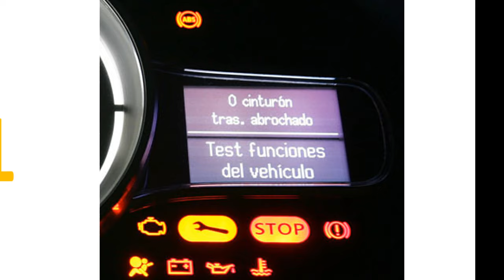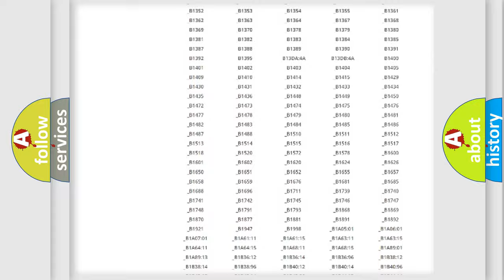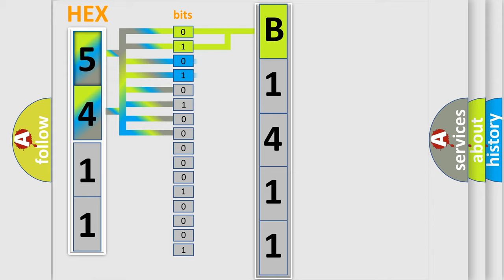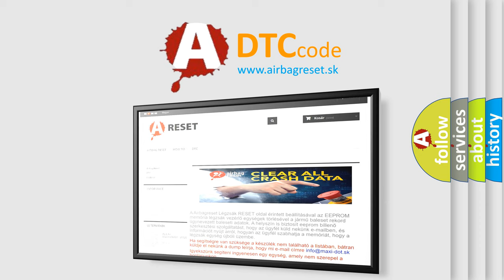DTC Suzuki B1411 Short Explanation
Contents:
0:21 Basic DTC analysis according to OBD2 protocol standard.
1:48 Insight into programming
2:58 A diagnostically understandable description of the Diagnostic Trouble Code
3:05 Basic error definition

Make:
Suzuki
Code:
B1411
Definition:
ABS LF Wheel Speed Sensor 1
Description:
Circuit of front LH wheel sensor is open.Or when the sensor power voltage is outside the standard.
Cause:
 Harness or connector Wheel sensor ABS actuator and electric unit(control unit)